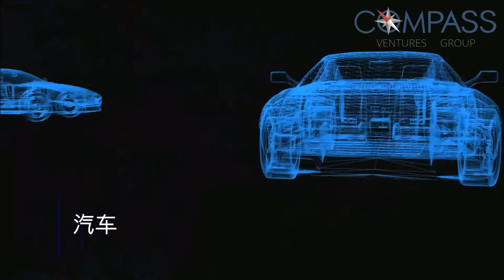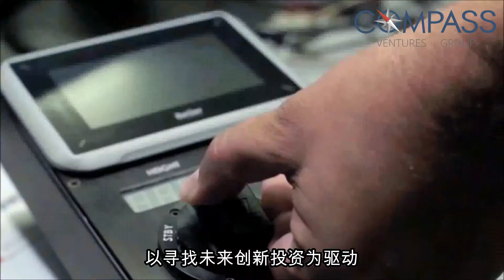final compass short Chi 10 6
About Compass Ventures Group in  Chinese